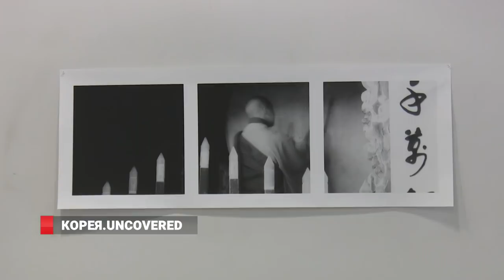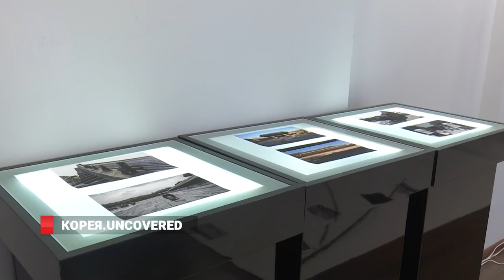КОРЕЯ. UNCOVERED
Приморье все больше проникается культурой стран АТР.   Японские театр кабуки и кимоно, корейские  тэмоксу уже не в новинку. На днях  ВГУЭС представила персональную фотовыставку мастера из Сеула- Джонг Мёнщика . Она называется: «Знакомая незнакомая Корея». Работы связаны с профессиональной деятельностью автора. В музейно-выставочном комплексе выставлены три серии фотографий, условно объединенные в тематические группы – «Пространство Дома», «Пространство Храма», «Пространство Дворца».